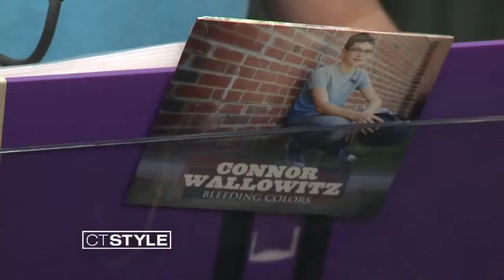Stage 8 presents: Connor Wallowitz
Singer Connor Wallowitz performs a song on Stage 8.